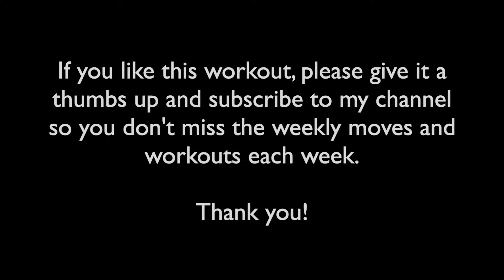Stability Ball Core: Part 2️⃣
SIX moves targeting all sides of the core. Perform all together or separately. If all together, perform each move for 30 seconds, take a 20 sec. rest and repeat a few more sets.

Stir the Pot: From a kneeling position put your elbows on the ball and then extend your body out into a plank position with your body in a straight line from head to toe. Brace your abs and contract your glutes as you move your arms in a circular motion while keeping the rest of your body stationary. Make sure to keep your head in a neutral position. Remember to reverse the directions several times.

Dead Bug: Make sure to keep your back flat on the ground. Lie face-up with your arms extended toward the ceiling, bracing the ball. With your knees bent at 90° over your hips, calves parallel to floor, and keeping your shoulders down, engage your core and extend your right arm and left leg away from you and return to center. Immediately repeat on the opposite side.

Side Plank w/ Hip Dip: Place the ball in between your legs and feet with your elbow directly underneath your shoulder. With your other hand extended up, bring the hip closest to the ground towards the floor, and then bring your top hip back up, pause and repeat. Remember to engage your abs and glutes so you don’t roll forward or back.

Roll Out: Similar to the stir the pot move, keep your core stabilized and your back straight and simply roll you body forward with the ball and then return to the starting position and repeat. Make sure to krrp your head in a neutral position.

Ball Raise with Twist: From a supine position put the ball in between your ankles, place your hands firmly on the ground and press your back into the mat. Lift the ball up and from your core, twist the ball back and forth while lowering your legs up and down. Make sure not to lower the ball too far down so you do not put added strain on your back. Only go as low as you comfortably can.

Side Crunch: I’m still working to perfect this move! You will notice that I have my feet against the wall as it offers more stability. With your top leg forward and your bottom leg behind, hands gently behind your ears, abs tight, crunch up as straight as you can without letting yourself go backwards. Great for working the obliques and ore stabilizers.